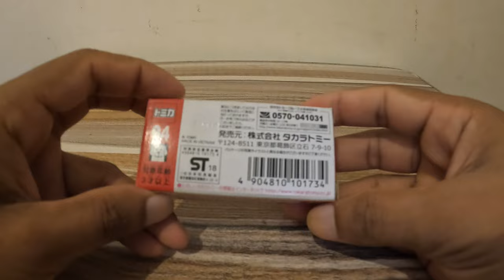Unboxing of Toyota C-HR /Toyota | Toy Cars